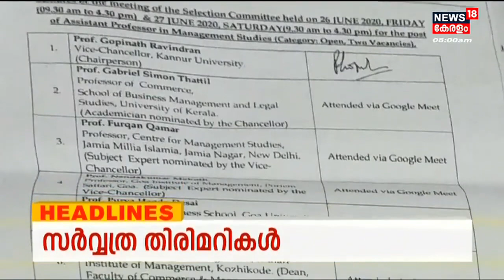Kerala News | ഈ മണിക്കൂറിലെ പ്രധാന തലക്കെട്ടുകൾ | Top Headlines Of The Hour | 18th November 2022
About the Channel:
| n18_Ad_Present